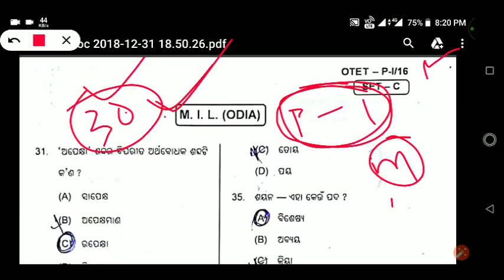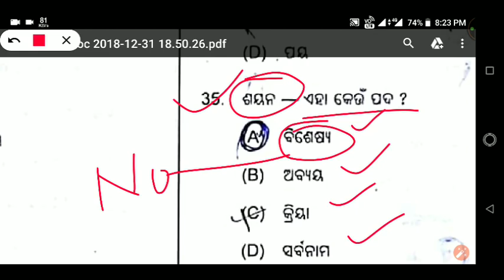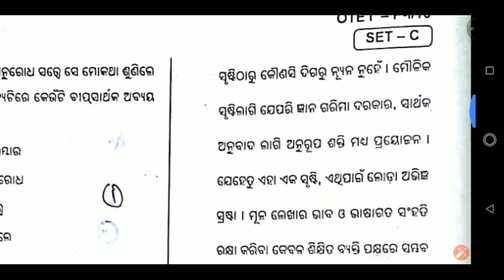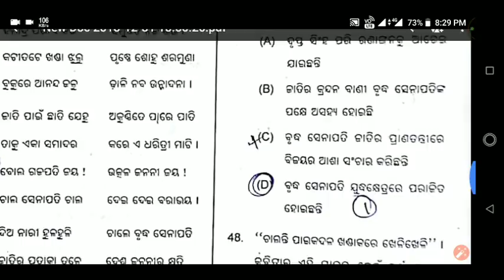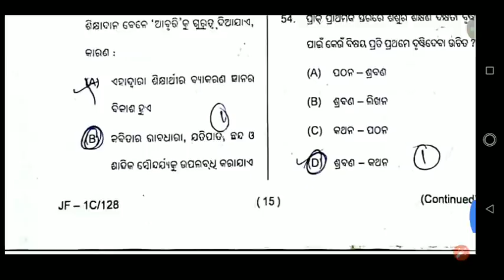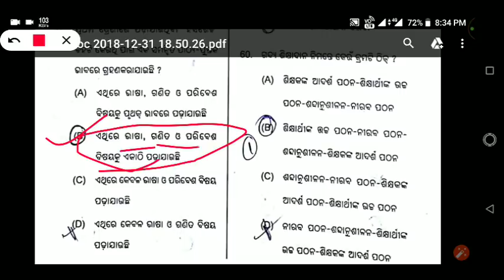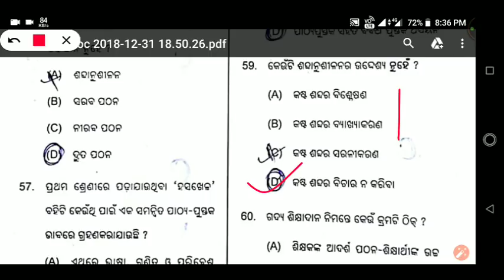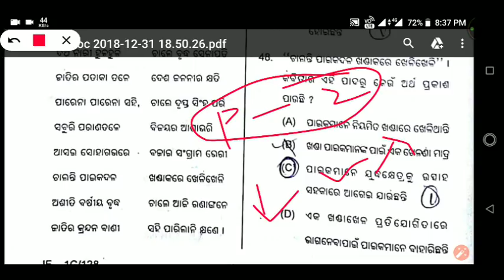OTET Paper-1 Odia Grammar Questions 2016 !! OTET Previous Year Odia Grammar Questions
OTET Previous Year 2017 Odia Paper - 2 !! OTET Paper 2 Questions !! OTET Questions 2018 !! OTET 2018